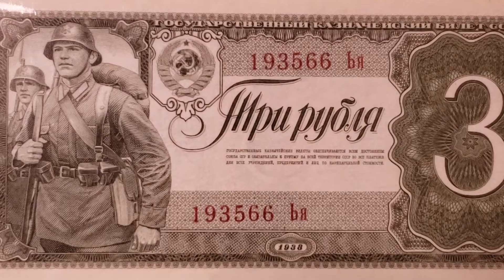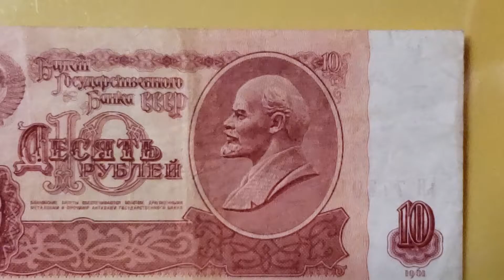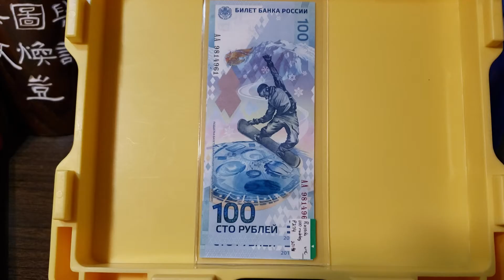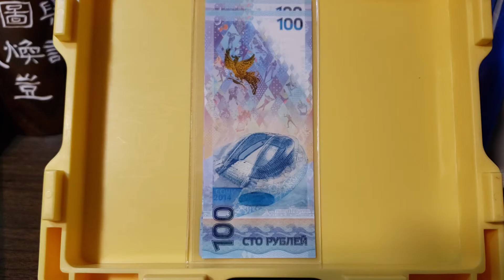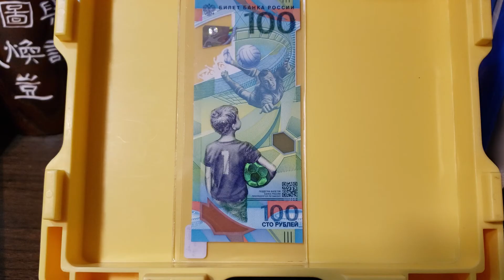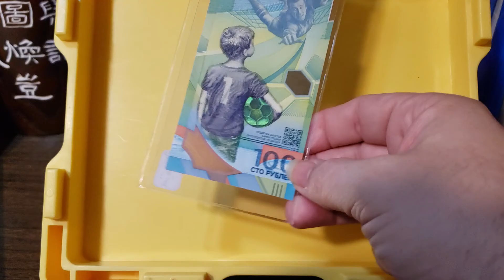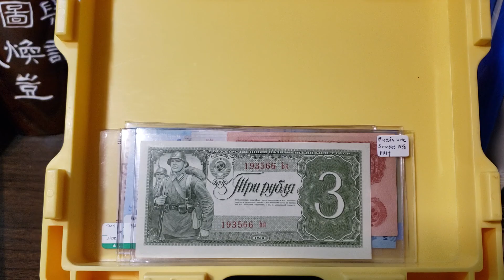Russian Banknotes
My teacher friend has a class that is presently studying a unit on Russia.  I have selected 5 Russian notes that may be of interest to her class.  I have also asked some easily researched questions in the video that might serve as a short research online event for her class.